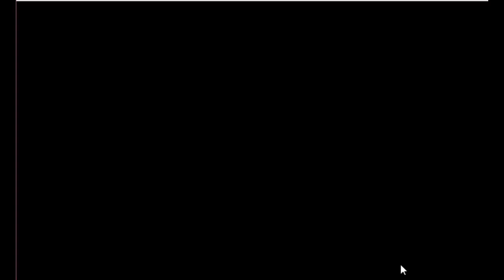Joker Escape Game Walkthrough - Avm Games.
Description : Joker Escape is the latest point and click escape game created by aVmGames.com. There are a few houses in a village. There was a joker in that place. The joker was unexpectedly stuck in a palace there. Your duty is to save the man from there. It will help you to find the hidden clues where you can save the joker from there. Good luck and have fun!